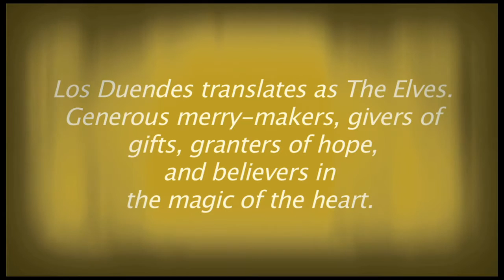LOSDUENDESholiday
Los Duendes charitable efforts include bringing Christmas gifts and treats to impoverished children in  Bogota Colombia. Los Duendes mission is to support established, local aid efforts in some of the most needy neighborhoods in Colombia.